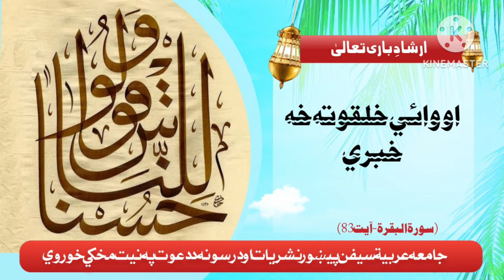Da insan jovend u sarmaya da... shaikh ul Quran Syed Abdul Salam rustami